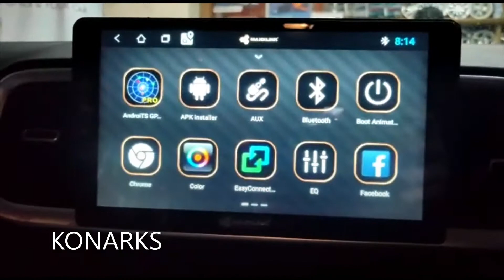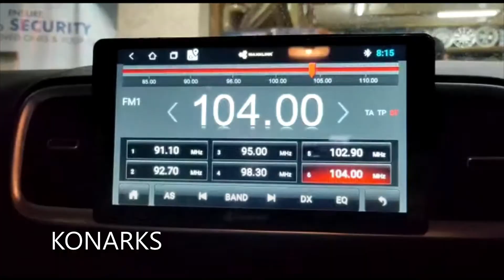MAXXLINK MUSIC PLAYER INSTALLED IN VENUE AT KONARKS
Visit us at either of the two locations -
1. Konark's The House of Car Accessories(Jayanagar)
#473, East End Main Road, 9th Block, Jayanagar, Bengaluru - 560034. (Close to Jayadeva Hospital Jayanagar)
2. Konark Car Accessories (Koramangala)
#370, 1st A Cross Road, 7th Block, Koramangala, Bengaluru - 560095. (Behind Bharat Petroleum. Close to Forum Mall)